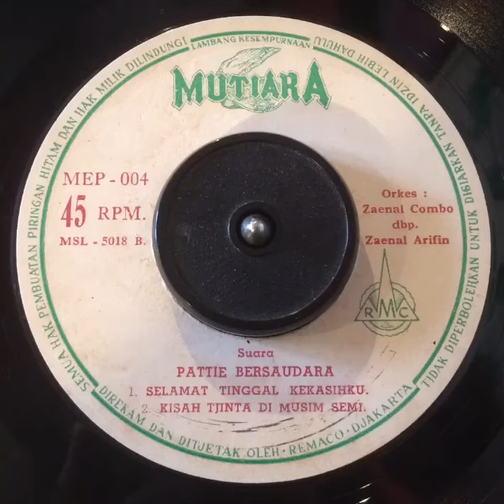Vinyl / Piringan hitam Pattie Bersaudara - Selamat tinggal kekasihku